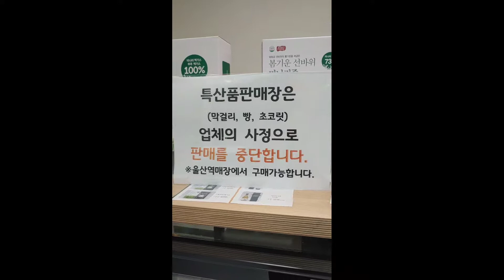어머니와아들 어머니 ★태화강 국가정원 안내 센터 /어머니와 함께 즐거운 산책(9)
치매  요양중인 어머님 산책  함께하기/9월30일